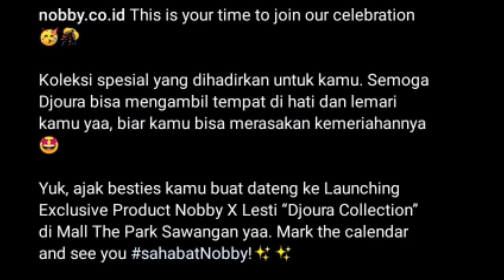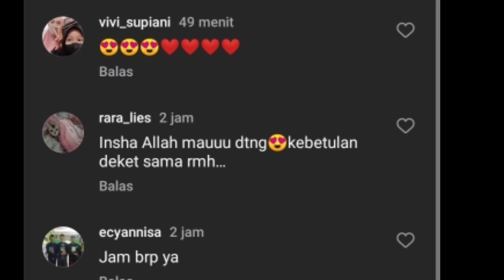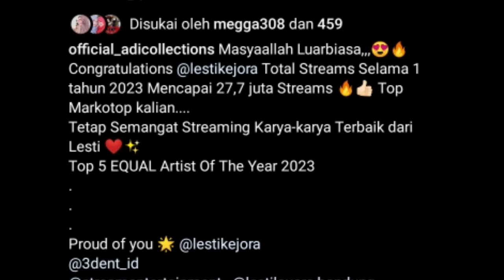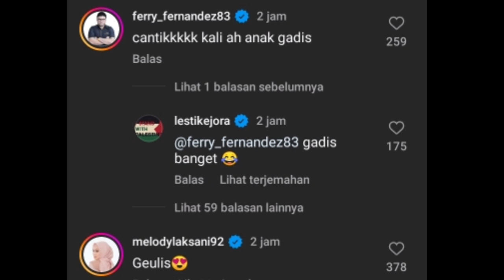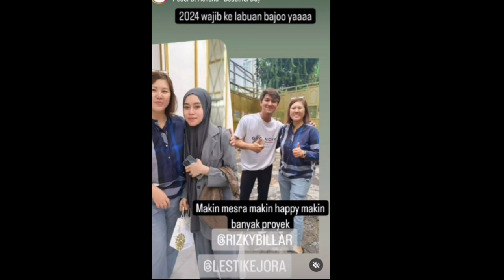Bismillah lancar hari ini unaa Lesti di temani suami